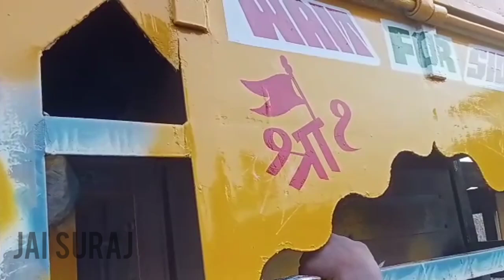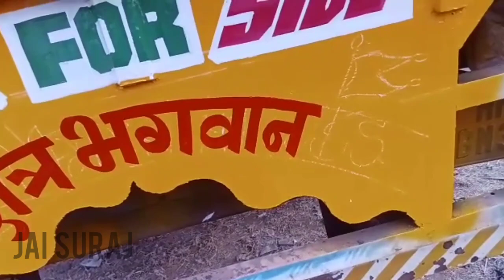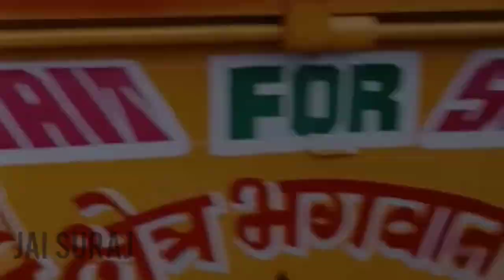Maharashtra ||Truck Art||Wait For Side|| LP_Truck_loadbody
Maharashtra ||RTO|| Passing Writing ||Truck Art|| ||Wait For Side|| LP_Truck_loadbody